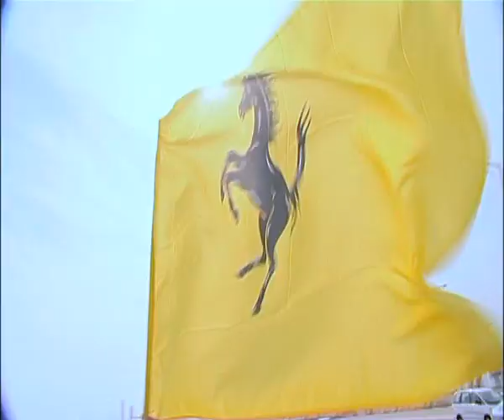Ferraris Parade through the Emirates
Almost 100 Ferraris blazed a trail across the United Arab Emirates on 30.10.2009 starting out from Dubai, ended their journey in Abu Dhabi.